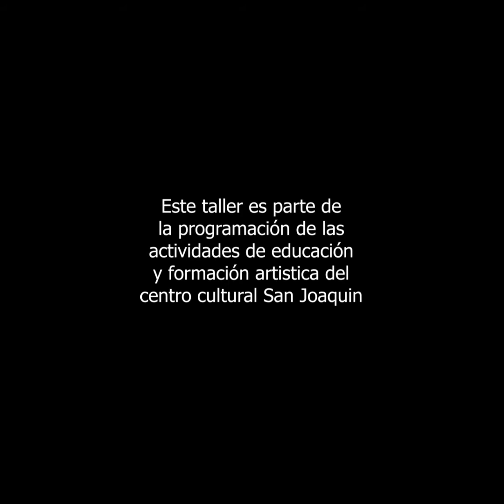Taller Magia / 30.04.2020 / Centro Cultural San Joaquin